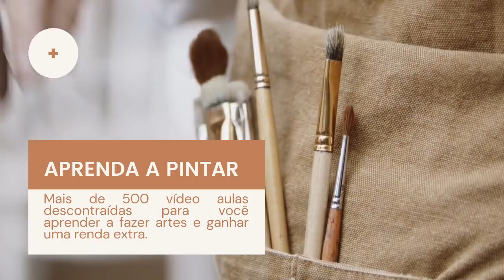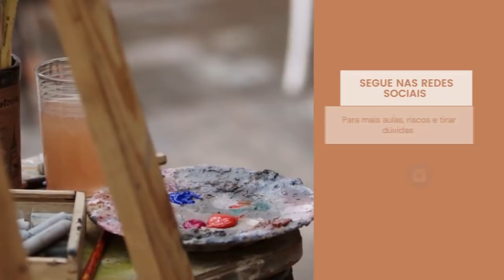Roberto Ferreira - Como Pintar em Tecido a Flor Gérberas, gota d'agua e acabamentos